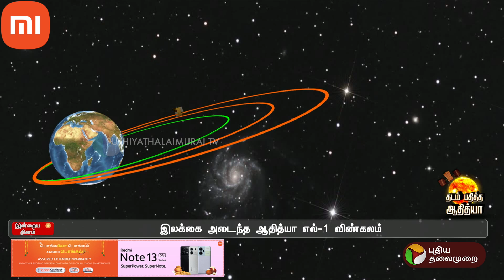விண்ணை தாண்டிய விண்வெளி வளர்ச்சி | Aditya L1 | PTT